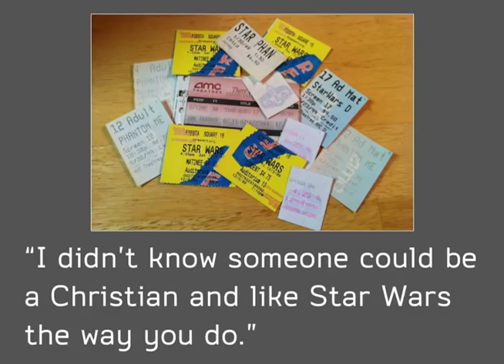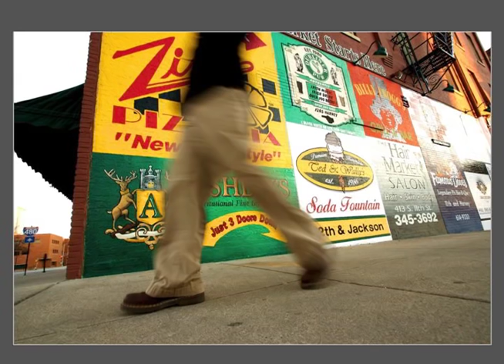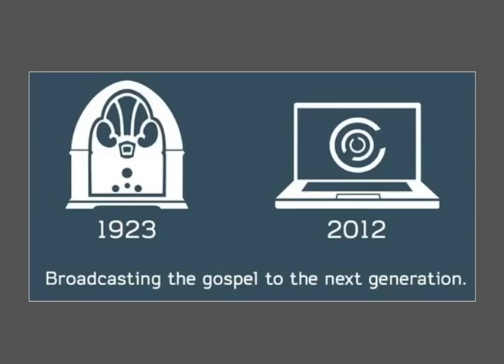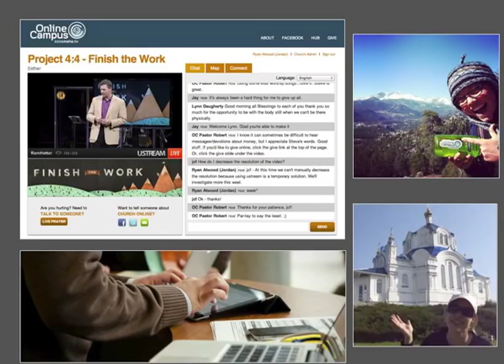PechaKucha - Pilgrimage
My presentation at Omaha's PechaKucha #17. The theme of the night was pilgrimage.

Drawing its name from the Japanese term for the sound of "chit chat", PechaKucha rests on a presentation format that is based on a simple idea: 20 images x 20 seconds. It's a format that makes presentations concise, and keeps things moving at a rapid pace.